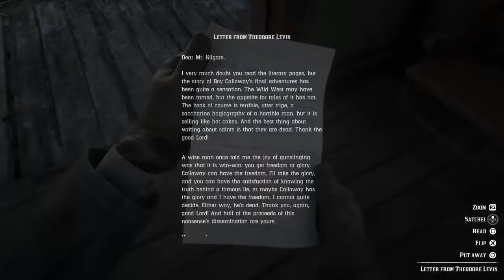Red Dead Redemption 2 - Story - #35